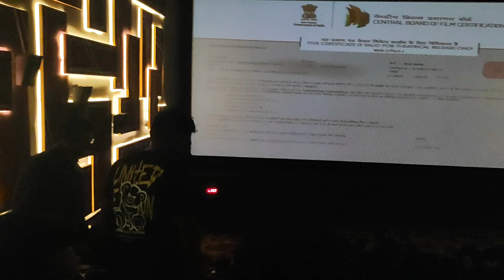The Kerala Story trailer | Real or Fake